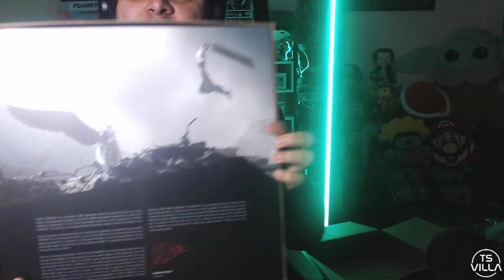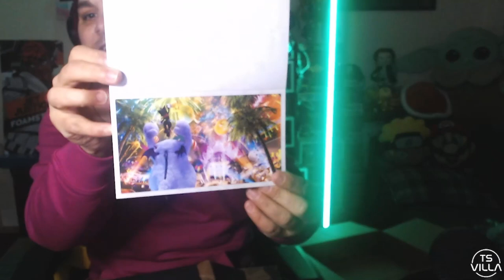UNBOXING | Square Enix sent me this Final Fantasy VII Rebirth box | AD/GIFTED/ PR KIT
I cant believe i received this box from  @squareenix   for the launch of FF7 Rebirth, thank you Ibs & Ria @ Square Enix for sending me this awesome gift.